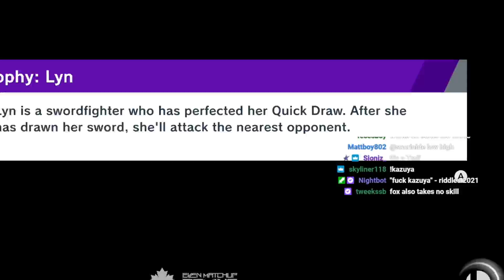Why FOX is my new MAIN